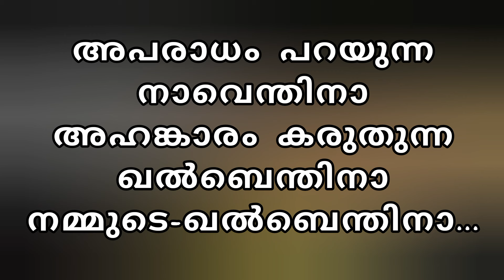UPAKARAM|KAROKE WITH LYRICS|ZIFRAN NIZAM|NIZAM THALIPARAMBA|NOORI NIZAM|MEHARUNNISA NIZAM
Upakaram Karoke&Lyrics...
With the pleasure of a one crore viewers, we present to you'upakaram' Karaoke...

UPAKARAM
Upakaram Cheyyatha Alenthina Viral song Malayalam 2021 June
Lyric:IMBICHIKOYA THANGAL
Vocals:ZIFRAN NIZAM, NOORI NIZAM, NIZAM THALIPARAMBA, MEHARUNNISA NIZAM
Producer:RAJINAS PARAMBATH
Concept:RAFI ARIYIL
Direction:PRASHOBH MT
Dop:RATHEESHGANGADHARAN
Vocal Studio:WAVES KANNUR
Mixing:LIJITH
Editing:KUTTAN SOUPARNIKA
Design:Shameel

|ANTI-PRIRCY WARNING||
This contents is copyrighted to Zifran Nizam youtube channel.Any unauthrized reprodection, redistribution or re-upload is strictly prohibited, Legel action will be taken against those who violate the copyright of the same